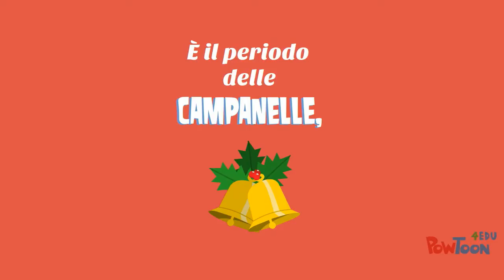Buone feste da Paris pocket ! / Bonnes fêtes de Paris pocket !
Tanti auguri di buon Natale e di un felice anno nuovo !
Je vous souhaite un joyeux Noël et une très bonne année !